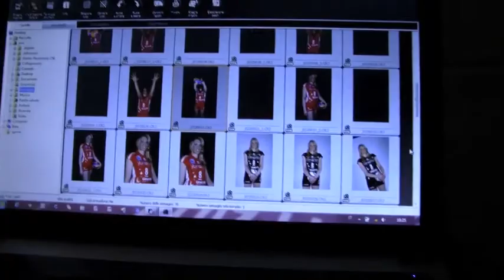Il backstage di Christina Bauer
Il backstage di Cristina Bauer, capitana di Busto Arsizio, per iVolley. Foto di Stefano Moroni.